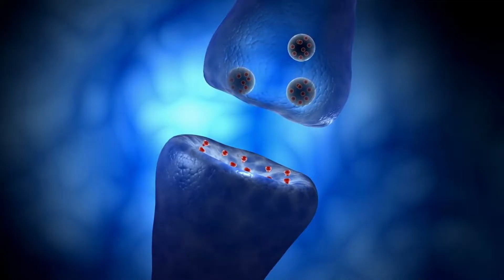Azithromycin 101: Uses, Dosage, and Side Effects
Azithromycin! This powerful drug is commonly used to treat a variety of bacterial infections such as respiratory tract infections, skin infections, and ear infections. But that's not all, it's also used to treat sexually transmitted diseases like chlamydia and gonorrhea. This is a one-dose medication, making it a convenient option for those who have a hard time remembering to take multiple doses. Plus, it's an alternative option for those who are allergic or intolerant to other types of antibiotics. In this video, we will dive deep into the uses, dosage, and potential side effects of Azithromycin, so get ready to learn everything you need to know about this amazing drug! Azithromycin is a type of antibiotic that is commonly used to treat a variety of bacterial infections. It belongs to a class of drugs known as macrolides, which work by inhibiting the growth and reproduction of bacteria. Azithromycin is often prescribed to treat respiratory tract infections, skin infections, and ear infections, as well as sexually transmitted diseases such as chlamydia and gonorrhea.

One of the main benefits of azithromycin is its ability to be taken in a single dose, making it a convenient option for individuals who may struggle with remembering to take multiple doses over a longer period of time. Additionally, azithromycin is often used in situations where a patient may have an allergy or intolerance to other types of antibiotics, making it a valuable alternative treatment option.

It's important to note that azithromycin is only effective against bacterial infections and will not work for viral infections such as the common cold or flu. Additionally, overuse of antibiotics can lead to the development of antibiotic-resistant bacteria, so it's important to only take azithromycin as prescribed by a healthcare professional.

Common side effects of azithromycin include nausea, diarrhea, and stomach upset. More serious side effects, although rare, may include allergic reactions and liver damage. If you experience any severe side effects while taking azithromycin, be sure to seek medical attention immediately.

Overall, azithromycin is a powerful and effective antibiotic that can be used to treat a variety of bacterial infections. However, it's crucial to use it only as prescribed by a healthcare professional and to be aware of the potential side effects. If you have any questions or concerns about taking azithromycin, be sure to talk to your doctor or pharmacist for more information."